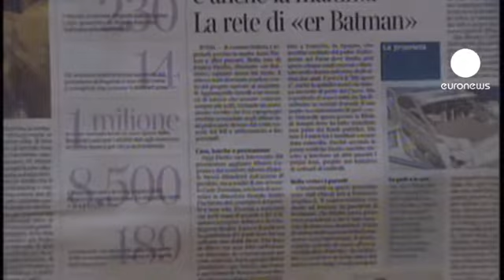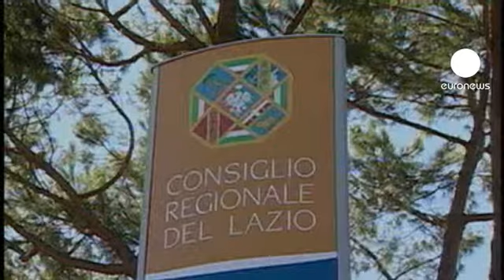Si allarga lo scandalo delle spese in Regione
Lo scandalo delle spese folli delle Regioni irrompe ora in Campania; mentre in Lazio, l'ex capogruppo e tesoriere PdL Franco Fiorito si dice pronto a restituire parte dei soldi percepiti. Incassati i tagli ai costi della politica in Consiglio comunale, la governatrice Renata Polverini intanto comincia un nuovo ciclo.

Franco Fiorito - accusato dalla Procura di Roma di peculato - dal canto suo si è detto pronto a restituire circa 400.000 euro. Decisione che potrebbe forse legata a un aggravamento della sua posizione nell'inchiesta in cui è indagato.
 Mentre la notizia e le immagini di toga party e spese allegre fanno il giro del mondo, sulla vicenda interviene anche la Corte dei Conti, che parla di fatti gravissimi e si dice preoccupata, invocando la necessità di controlli da parte di un organo esterno, indipendente e autonomo.

In attesa degli sviluppi dell'inchiesta, Lazio e PdL si godono una tregua, almeno apparente. Dopo il durissimo scontro dei giorni scorsi all'interno del partito, ben ancorata a una poltrona che il terremoto dei giorni scorsi ha fatto traballare, Renata Polverini - allontanata dalle dimissioni da Silvio Berlusconi - promette di cambiare la Regione Lazio.